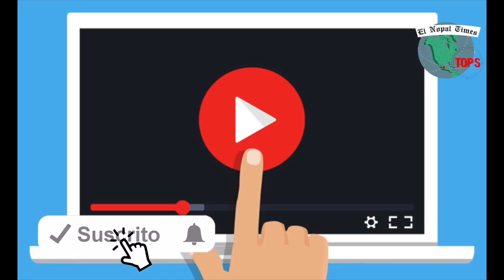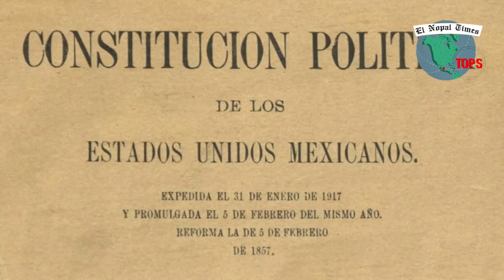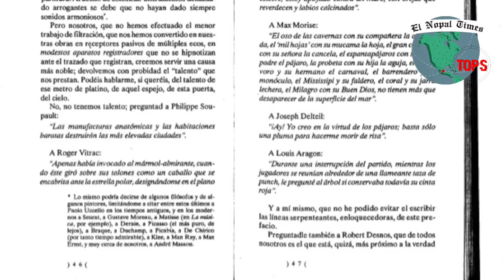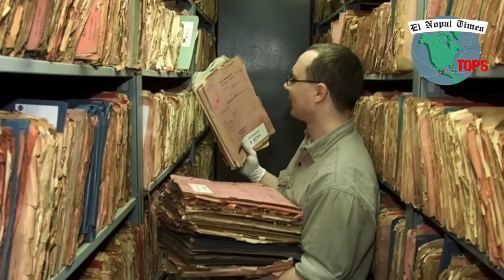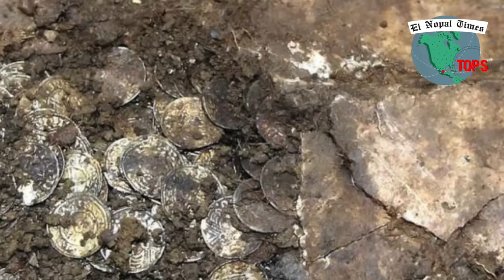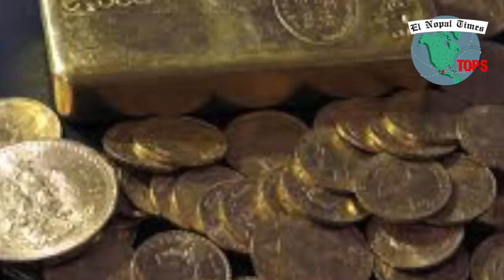El Tesoro Nacional que Venustiano Carranza intentó llevarse